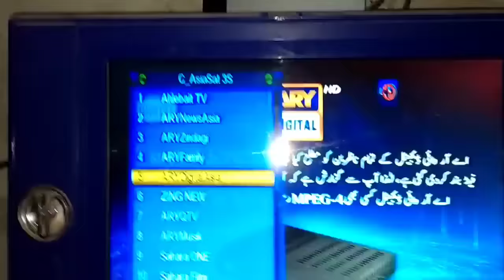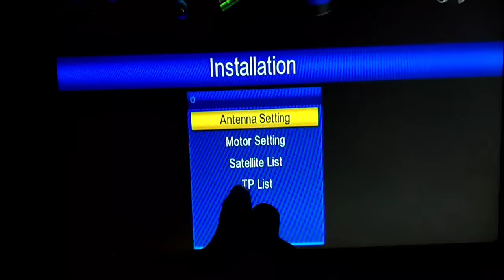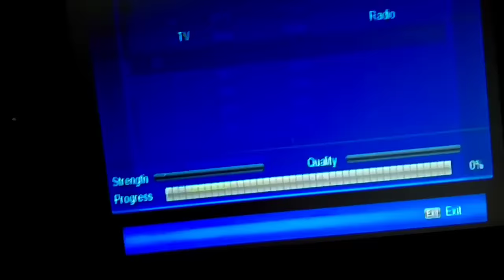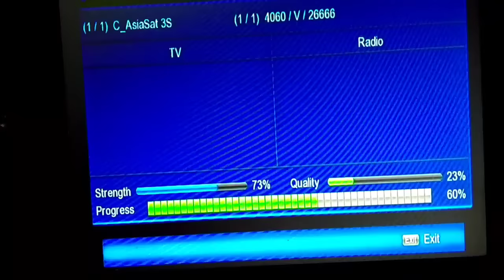Ary Digital HD chlanay ka asan Tareka apnay Receiver me HD feed add Karen